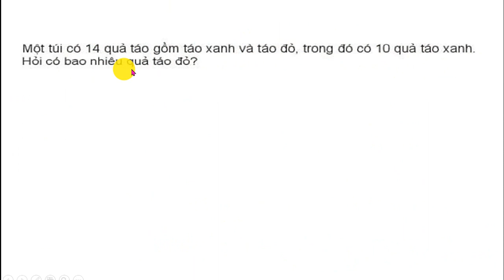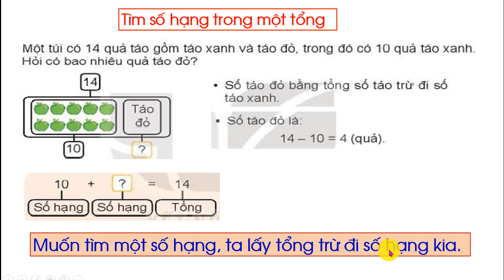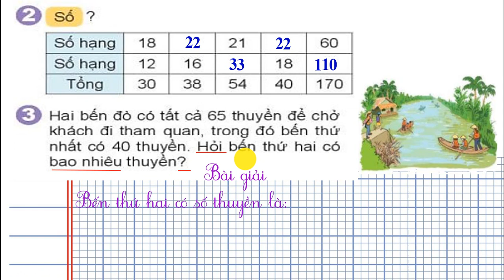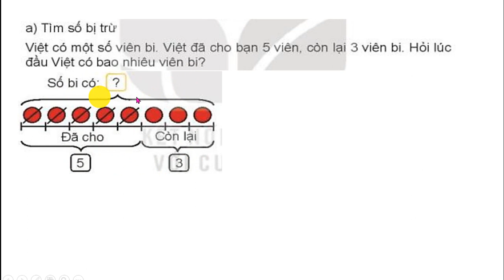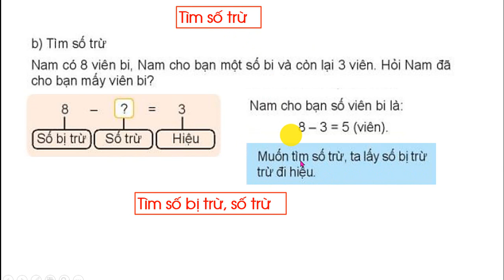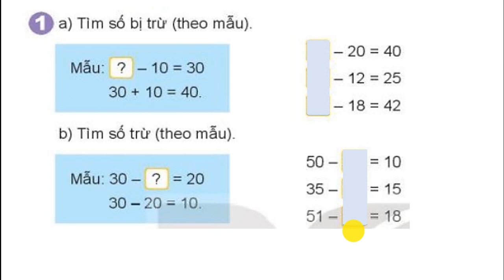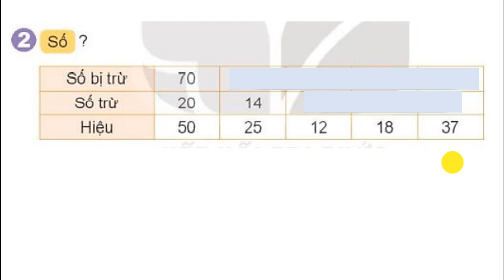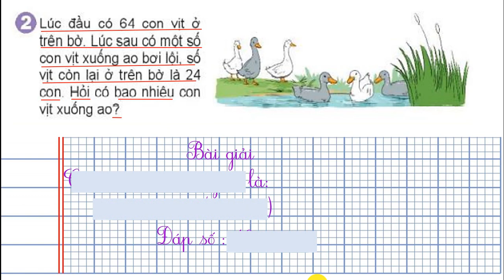Bài 3 Tìm thành phần chưa biết trong phép cộng, phép trừ Toán lớp 3 trang 11 Sách Kết nối tri thức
Toán lớp 3 cô lan hải bối, Toán 3 kết nối tri thức, Tiết 1 Toán  3, Tiết 2 Toán  3, Tiết 3 Toán  3, Luyện tập Toán 3,  khám phá toán lớp 3, Hoạt động toán lớp 3, thực hành  lớp 3, cô lan, luyện toán 3, ôn tập toán 3 mới , học tốt toán 3, toán nâng cao lớp 3.